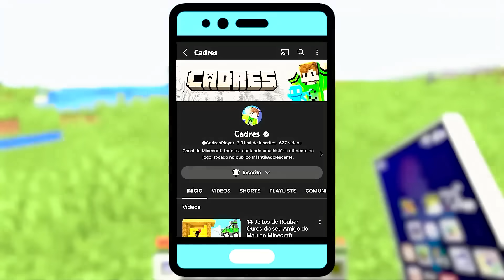Cadres tem uma Fã Doida no Minecraft